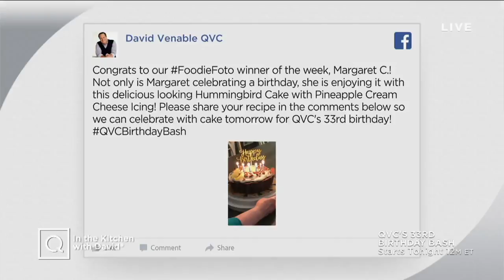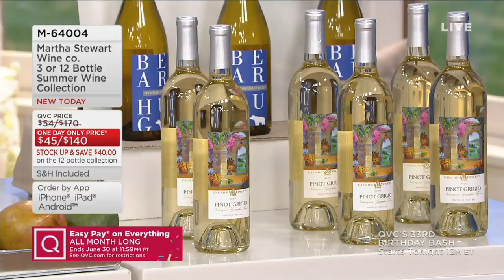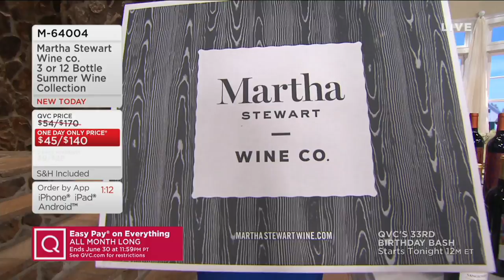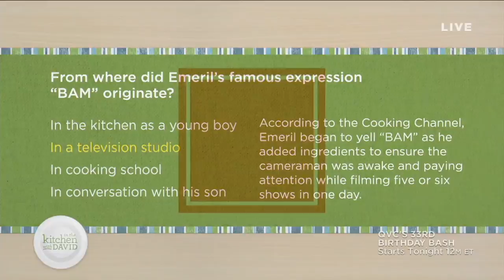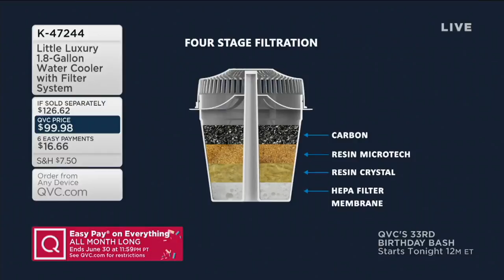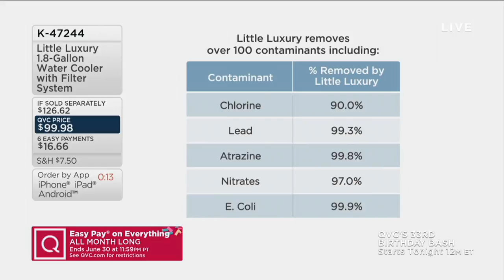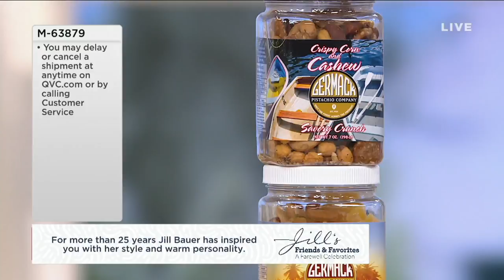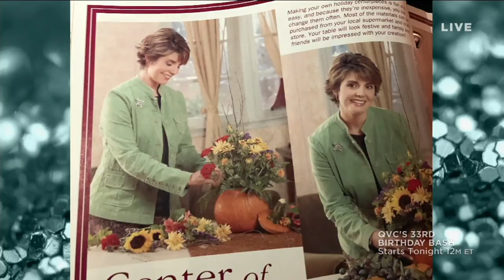In the Kitchen with David | June 12, 2019